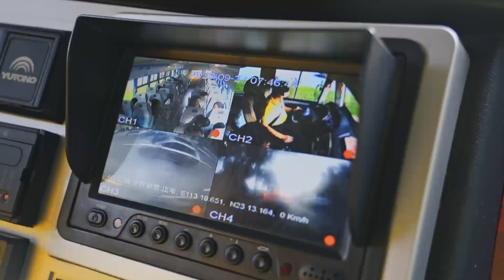BSG shuttle bus video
Staying safe and happy at school starts and finishes with the British School of Guangzhou transport service. Providing outstanding care across routes throughout Guangzhou and surrounding areas, BSG buses maintain the highest standards of cleanliness and efficiency. Flexible transport options also enable students participating in any of our comprehensive selection of BSG led After School Activities to be dropped home after their activities.